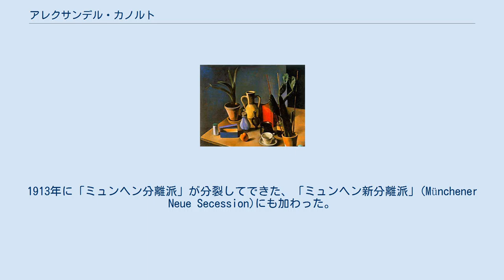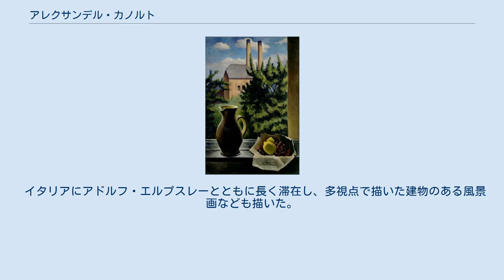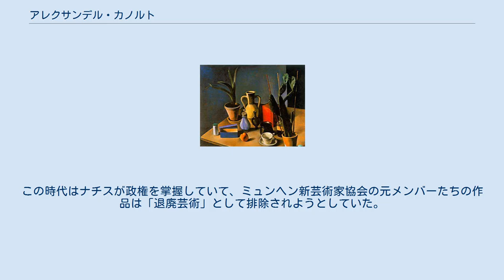アレクサンデル・カノルト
アレクサンデル・カノルト（Alexander Kanoldt、1881年9月29日 - 1939年1月24日）はドイツの画家である。
ベルリンの美術アカデミーで教授を務めた。
 カールスルーエで生まれた。
カールスルーエの美術学校でシュルト(Ernst Schurth) やフリードリヒ・フェールに学んだ。
美術学校では画家のアドルフ・エルプスレー(Adolf Erbslöh:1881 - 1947)と知り合い、生涯を通じて友人になった。
1909年にエルプスレーとマリアンネ・フォン・ヴェレフキンとアレクセイ・フォン・ヤウレンスキーが立ち上げて、ワシリー・カンディンスキー、、ガブリエレ・ミュンターらも会員となった「ミュンヘン新芸術家協会」の創立メンバーに加わった。
1911年にこの協会から前衛画家のグループ「青騎士」が生まれた。
1913年に「ミュンヘン分離派」が分裂してできた、「ミュンヘン新分離派」(Münchener Neue Secession)にも加わった。
第一次世界大戦が始まると予備役の将校として働いた。
 第一次世界大戦後はゲオルク・シュリンプフとともに活動し、「マジックリアリズム」（幻想的リアリズム）の代表的な画家になった。
 イタリアにアドルフ・エルプスレーとともに長く滞在し、多視点で描いた建物のある風景画なども描いた。
1925年にマンハイムで開かれた「マジックリアリズム」の画家たちの展覧会に参加し、マックス・ベックマンとともに最も多くの作品を出展した。
1925年から1931年の間はヴロツワフの美術学校の教授を務めた。
1927年からはバーデンの分離派のメンバーで1932年からはミュンヘンの美術家グループ「Die Sieben」のメンバーだった。
 1932年に国民社会主義ドイツ労働者党(ナチス）の党員になった。
ナチスがドイツで権力を握った後、ベルリン芸術アカデミーの教授になった。
 1936年に健康上の理由でベルリンの教授を辞めることになった。
 1932年にエルプスレーとミュンヘン新芸術家協会の創設25年を記念して、第4回にあたるミュンヘン新芸術家協会の展覧会を企画したが実現しなかった。
この時代はナチスが政権を掌握していて、ミュンヘン新芸術家協会の元メンバーたちの作品は「退廃芸術」として排除されようとしていた。
 ナチ党員であったこともカノルトの作品が「退廃芸術」に指定されることを防げず、1937年に展覧会から除外され、作品は没収された。